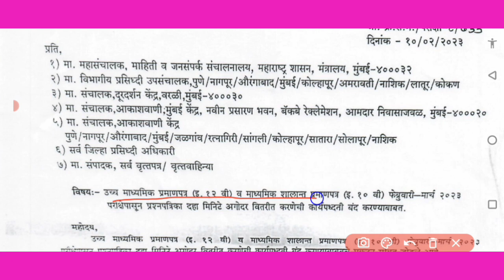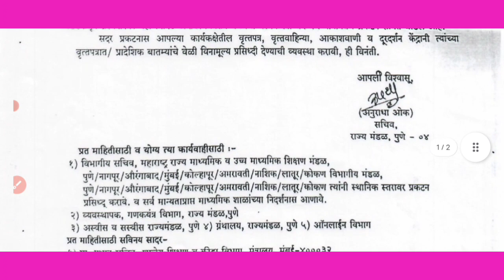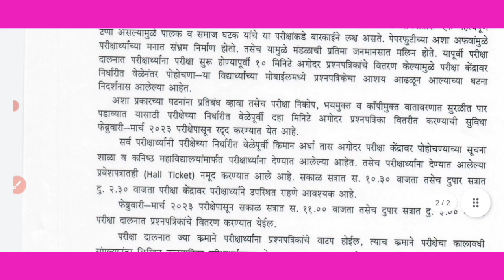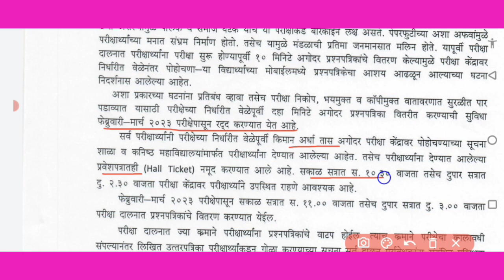इयत्ता दहावी व बारावी बोर्ड परीक्षा 2023 घ्या परीक्षेतील महत्त्वपूर्ण बदल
इयत्ता दहावी व बारावी परीक्षा 2023 बोर्डाच्या परीक्षेतील महत्वपूर्ण बदल